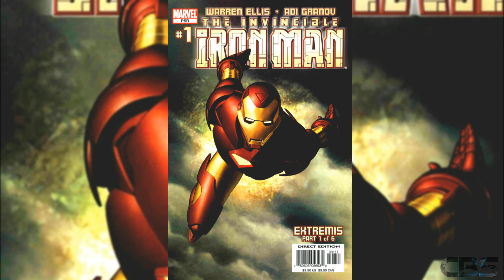Iron Man : Comic Book Origin | Explained In Hindi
Marvel Comics Encyclopedia
DC Comics Encyclopedia

Iron Man is a fictional superhero appearing in American comic books published by Marvel Comics. The character was created by writer and editor Stan Lee, developed by scripter Larry Lieber, and designed by artists Don Heck and Jack Kirby. The character made his first appearance in Tales of Suspense #39 (cover dated March 1963).

A wealthy American business magnate, playboy, and ingenious scientist, Anthony Edward "Tony" Stark suffers a severe chest injury during a kidnapping in which his captors attempt to force him to build a weapon of mass destruction. He instead creates a powered suit of armor to save his life and escape captivity. Later, Stark augments his suit with weapons and other technological devices he designed through his company, Stark Industries. He uses the suit and successive versions to protect the world as Iron Man, while at first concealing his true identity.

Iron Man was ranked 12th on IGN's "Top 100 Comic Book Heroes" in 2011,[2] and third in their list of "The Top 50 Avengers" in 2012

Laptop Lenovo Idea Pad 320
Mic : Blue Snow Ball

⋆⋆⋆ Video's Intro Song by NCS ⋆⋆⋆

⋆⋆⋆Video's Background Music by NCS⋆⋆⋆

⋆⋆⋆ Video's Ending Song by NCS ⋆⋆⋆

Written,Edited And Voiced By :
Rajeev Gautam